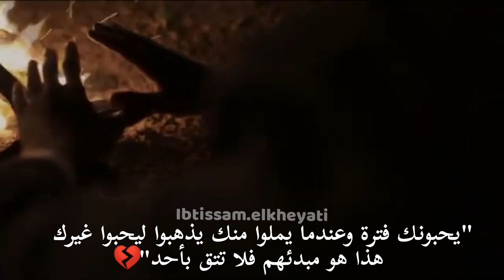يحبونك فترة وعندما يملوا منك يذهبوا ليحبوا غيرك هذا هو مبدئهم فلا تتق بأحد 💔G.n🖤